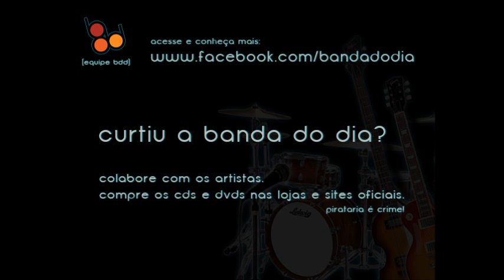Tedeschi Trucks Band - Learn How To Love [BandaDoDia]